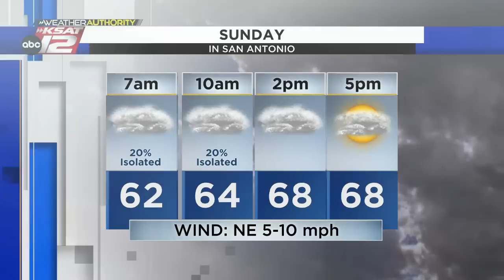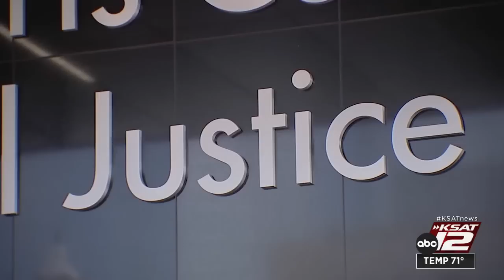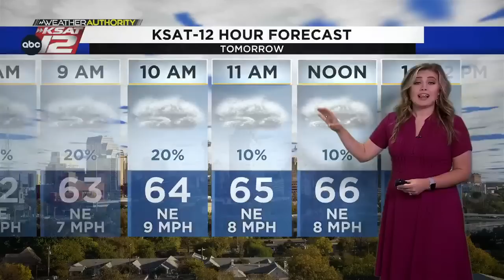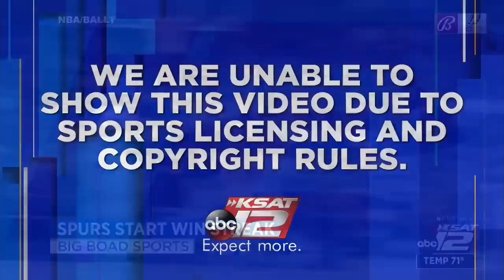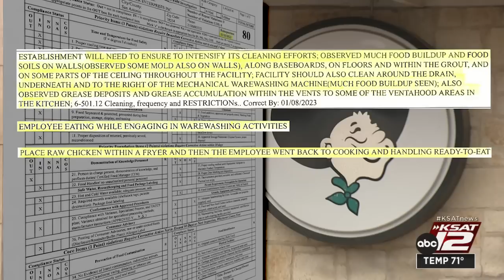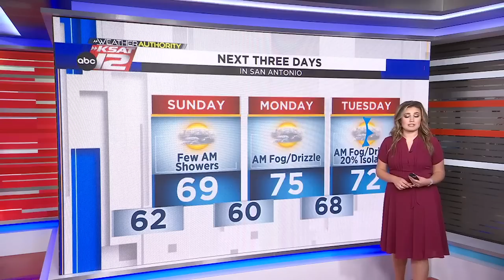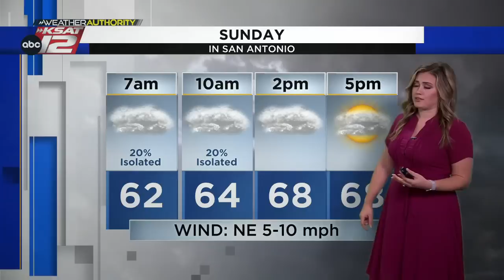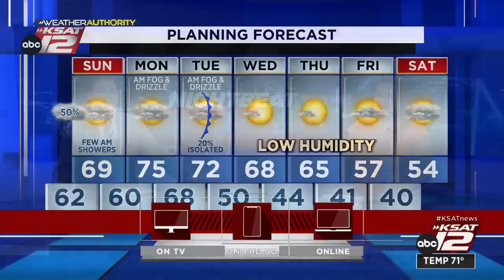KSAT 12 News Nightbeat : Dec 10, 2022